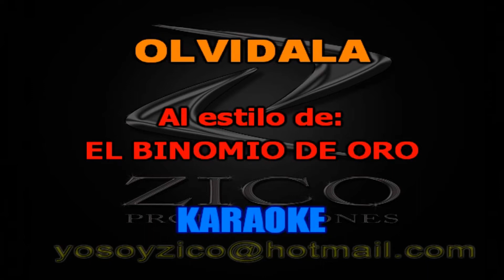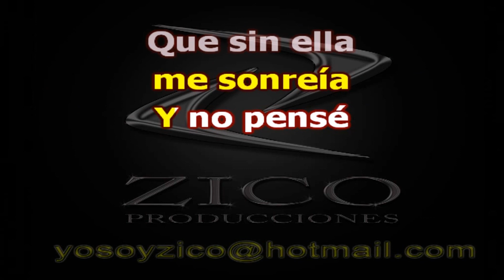BINOMIO DE ORO - OLVIDALA Karaoke demo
CALI - COLOMBIA

LETRA:

Cómo hago compañero pa' decirle que no he podido olvidarla
Que por más que lo intente
Sus recuerdos siempre habitan en mi mente
Que no puedo pasar siquiera un día sin verla así sea desde lejos
Que siento enloquecer al verla alegre, sonreír y no es conmigo
Yo sé que le falté a su amor
Tal vez porque a mí otra ilusión me sonreía
Y no pensé que sin ella en mi vida se me acabaría el mundo
Yo sé que estás arrepentido
Y duele pero ya no eres nadie en su vida
Ella encontró por quien vivir y que la busques tú es un absurdo
Olvídala, no es fácil para mí por eso quiero hablarle, si es
Preciso rogarle que regrese a mi vida
Inténtalo, es que no quiero hacerlo si por dejar sus sueños
Me causé mil heridas
Olvídala mejor, olvídala, arráncala de ti que ya tiene otro amor
Olvídala mejor, olvídala, arráncala de ti, ve y busca otra ilusión
Y es que no dejan los recuerdos
Si yo la enseñé a amar, fui su primer amor
No sale de mi pensamiento, aun ella vive aquí dentro del corazón
Hermano es tu deber luchar para olvidar así a quien no te quiere
A quien, gracias a dios, ya te olvidó y encontró amor en su camino
No sé si por venganza o por rencor o porque tú no le convienes
O tal vez fue que nunca perdonó que tú le hirieras el cariño
Mira que tú jugaste a los amores cuando eras todo en sus miradas
Yo sé que le falté, debo pagarle pero que me perdone
Yo a ella la vi llorar amargas noches
Cuando injustamente la cambiabas
Yo estoy arrepentido y quiero que ella olvide que tuve errores
Olvídala, yo no lo quiero hacer, lucharé por tenerla
Ella es cielo, es estrella, ella es todo en mi vida
La quiero, no te digo mentiras
Y aunque se pase el tiempo, por ella doy la vida
Olvídala mejor, olvídala
Arráncala de ti, que ya tiene otro amor
Olvídala mejor, olvídala
Arráncala de ti, ve y busca otra ilusión
Olvídala mejor, olvídala